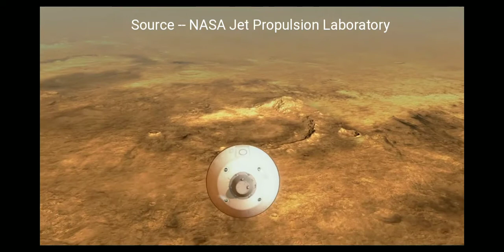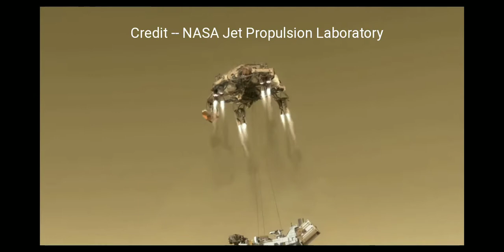NASA's Perseverance rover landing video CGI NASA #2021